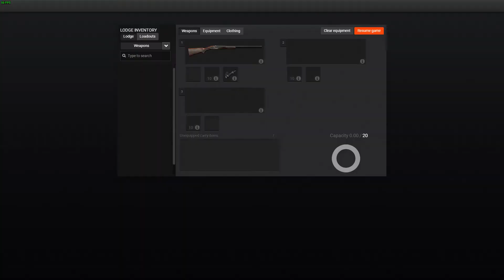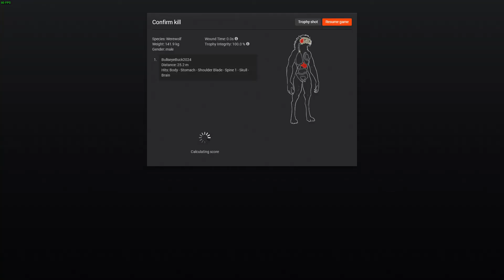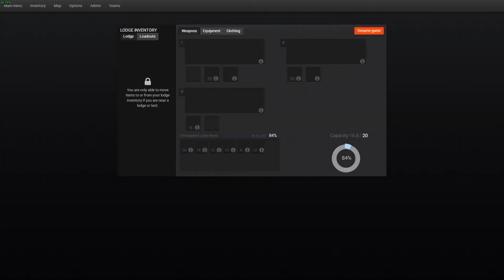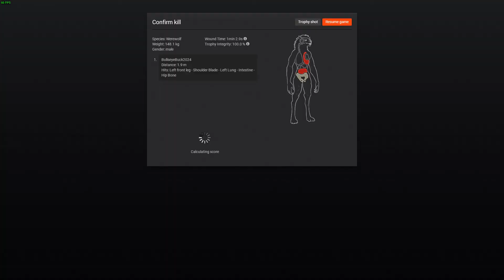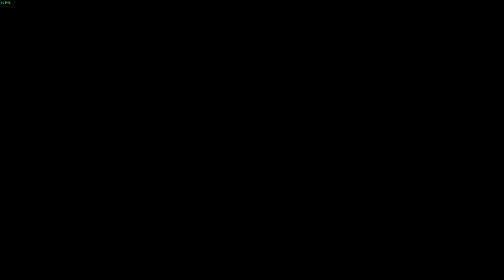thehunter classic Werewolf hunt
hey guys sorry for the wait of my uploads times been kind of lazy lately so uploaded this halloween hunting and it going to be awesome it was really tough hunting werewolf challenging ! but they made finely able to kill one last year they just added it to it with no weapons of ethical to kill and this year it ethical brought me a new pistol sadly didn't have a enough for a scope on pistol thanks for watching and enjoy the video.